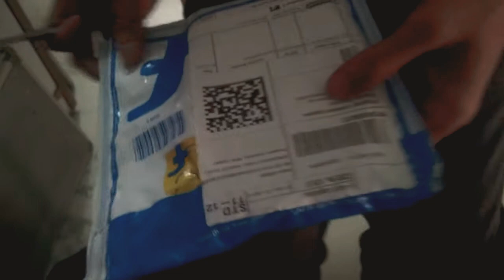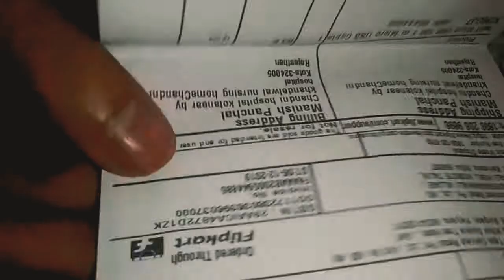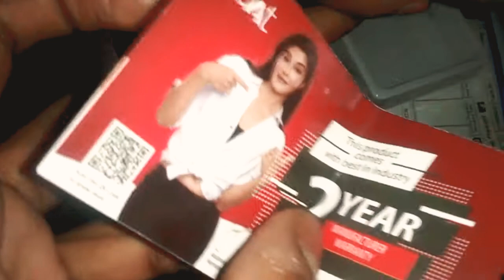Boat changing lead from flipkart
Please see or jise mngvaani hai vo mngva le tq u for watching